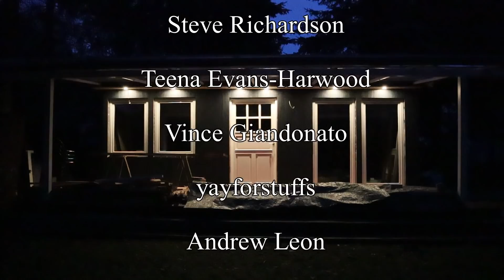Renovating an abandoned Tiny House #38: Two days of Spring in the middle of Winter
Two warm days give enough time to change the look of the tiny house completely!

Follow me discovering the profoundness of craftmanship and gardening.

Renovation east - every week a new episode!

Have a very good and healthy week,

André